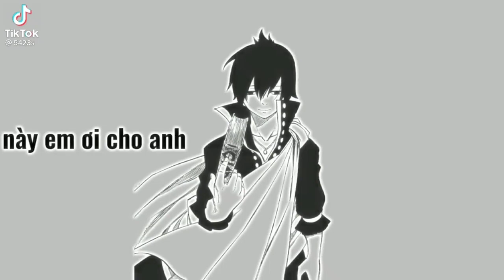Tiktok Fairytail ⛄#65//Những Khoảnh Khắc Siêu Cute Và Ngầu Lòi Trong Fairytail|ZyZy~~